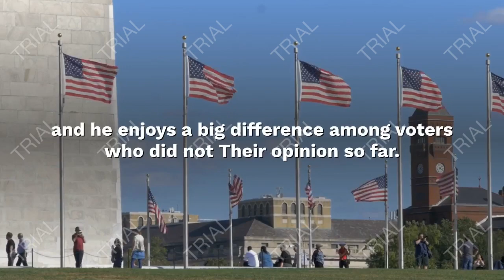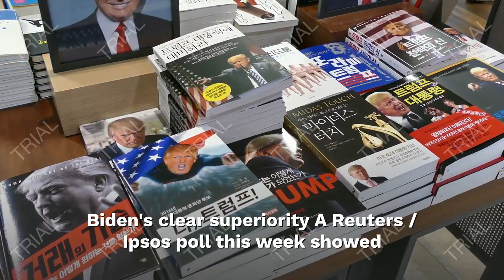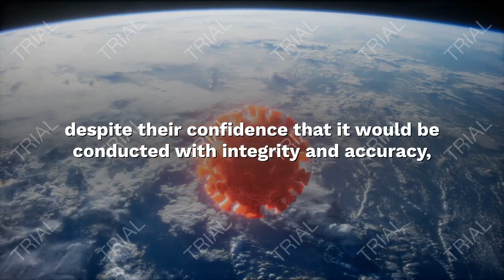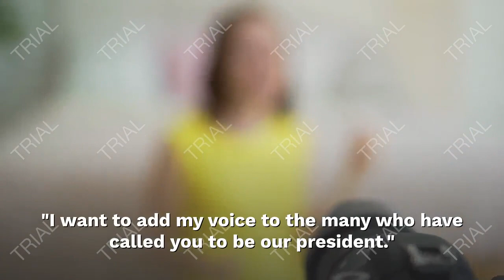american polls show biden and trumps incredible progress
joe biden and trump,
joe biden and donald trump,
joe rogan biden and trump,
joe biden to trump,
president trump and joe biden
trumpsc,
trump's,
trump's speech,
trump's wall,
trumps cognitive test,
trump's best words,
trump's speech today,
trump's press secretary,
trumps interview chris wallace,
trump's mt rushmore speech,
trump's address,
trump's accomplishments,
trump's address today,
trump's approval rating,
trumps a savage,
trump's address 6/1,
trump's airplane,
trump's advisor,
trump's birthday,
trump's briefing,
trump's birthday card,
trump's briefing today,
trump's birthday ad,
trumps bloopers,
trump's border wall,
trumps card,
trump's corona update,
trump's coffin dance,
trump's campaign ad,
trump's conference,
trump's commercial,
trump's car,
trump's daily briefing,
trump's doctor,
trump's daughters,
trump's dog,
trump's debate,
trump's disinfectant speech,
trumps death simpsons,
trump's easter blessing,
trump's easter prayer,
trump's easter address,
trump's empty,
trump's election,
trumps ends briefing,
trump's evolution,
trump's easter speech 2020,
trumps face on baby,
trump's fireworks,
trump's family,
trumps first wife,
trump's friends,
trump's full mount rushmore speech,
trump's fourth of july speech,
trump's favorite things,
trumps good friday,
trump's good friday speech,
trump's guns,
trumps good friday message,
trump george floyd speech,
trump's guidelines,
trump's grandparents,
trump's guide to history,
treyy g trumpsta,
trump's house,
trump's house of wings,
trump's history,
trump's home,
trump's health,
trump's inauguration,
trumps ideology test,
trump's inauguration speech,
trump's interview with fox news,
trump's intro,
trump's interview at lincoln memorial,
trump's interview yesterday,
i'm a trumpsta bass boosted,
i'm a trumpsta live,
i'm a trumpsta balkan remix,
trumps joe biden ad,
trump's july 4th speech,
trump's jet,
trumps joe biden song,
trump's july 4 speech,
trump's july 3 speech,
trump's july 4,
trump's july 4th,
j trump vs ronnie o'sullivan,
j trump snooker,
j trump,
j trump snooker player,
j trump 147,
donald j trump song,
donald trump,
donald j trump jr,
trump's kids,
trump's knows,
trump's karen,
trump's kryptonite,
trump's kung fu,
trump's kushners,
trump's kpop,
trump's knows all,
trump's latest,
trump's latest speech,
trump's live,
trump's latest ad,
trump's latest news,
trump's life,
trump's limo,
trump's lawyer,
mary l trump,
mary l trump interview,
s n l trump,
cnn mary l trump,
mary l trump audiobook,
j l trump impersonator,
mary l trump abc,
trump j-r,
trumps mothers day message,
trump's mount rushmore speech fox,
trump's most recent speech,
trump's military parade,
trump's mount rushmore fireworks,
trump's message today,
trump's meeting today,
trump's news,
trumps not well,
trump's new add,
trump's news conference today,
trump's nieces book,
trump's new commercial,
trump's new wall,
trump's new press conference advisor,
trump's n,
trumps on mars,
trump's office,
trump's order,
trumps of hazzard,
trump's oval office,
trump oklahoma speech,
trump open churches,
trump oil deal,
trump's plan,
trump's press conference,
trump's press,
trumps pelosi ad,
trump's plane,
trump's policies,
trump's press conference video,
trump's p,
trump's questions,
trump quits fox,
trump's quote of the day,
trump's quarantine haircut,
trump's quote disinfectant,
trump's quote about wisdom,
q trumpet,
plan q trump,
star trek q trumpet,
trump swabs q tip,
trump's rushmore speech,
trump's recent speech,
trump's rose garden speech,
trump's rally live,
trump's return from tulsa,
trump's reopening plan,
trump's rally,
trump's rally tulsa,
trump's son roblox,
trumps speech mount rushmore,
trump's snapchat,
trump's speech at mt rushmore,
trump's secretary,
trump's speech tonight,
trump's s,
trump's taxes,
trumps today,
trump's town hall,
trump's tax returns,
trump's triumph firework,
trump's trade war,
trump's task force,
trump's tweets today,
trump's update,
trump's update today,
trump's update yesterday,
trump's unity,
trump's un speech,
trump's unfounded revenge,
trumps unite speech,
trump's unfinished business,
trump's victory,
trump's visit to maine,
trumps vs biden,
trump's video at briefing,
trump virtual town hall,
trump's visit to mount rushmore,
trump's victory speech,
trump's visit to honeywell,
trumps wife,
trump's words,
trumps walks to church,
trumps walks out,
trump's west point speech,
trumps wife says hello,
trump's wall dayz,
trump's executive order twitter,
trump's executive order on free speech,
trump's ex weezola,
trump's executive order on free speech on college campuses,
trump's ex wife's name,
trump's executive order on green card,
trump's ex advisor,
trump's executive order on federal hiring,
trump's space x spee
trumps your president diamond and silk,
trumps youtube,
trump's young,
trump's zip code,
trumpets zumba,
no trumps zigan,
dayz trumps wall,
trumps rede zu george floyd,
trumps rede zerrissen,
trumps reaktion zu george floyd,
trumps politik zusammenfa